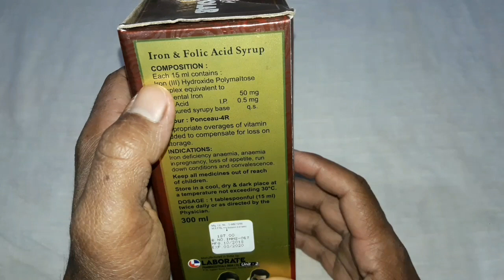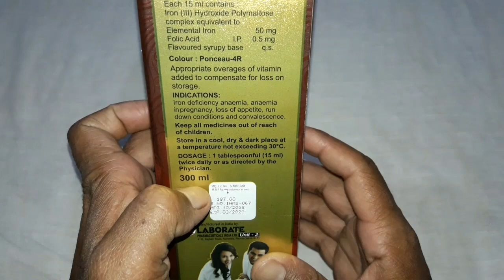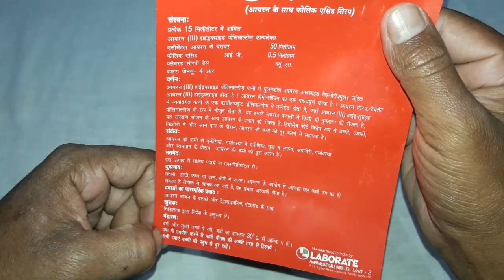Pregnancy ke doran kin bato ka dhyan rakhna chahiye pregnant woman ko | pregnancy tips for women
My Educational

Hello dosto aaj ki is video me main aplogo bataunga ki aap kaise pregnancy ke Doran kin kin bato ka dhyan rakhna bahut jaruri hota hai so video ko suru se end tak bina skip kiye jarur dekhe

Pregnancy
Tonics:-

MY GEARS :-

50MM LENS
100000 Mah solar power bank
by now

YOUR QUARIES -
1- pregnancy tips for women
2- pregnancy tips for woman
3- pregnancy care tips
4- first trimester pregnancy tips
5- pregnancy tips